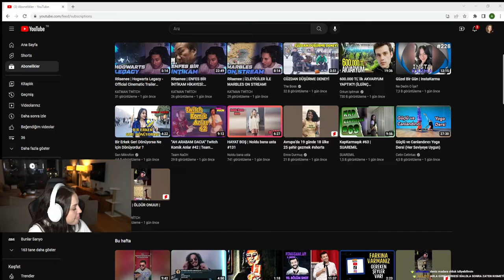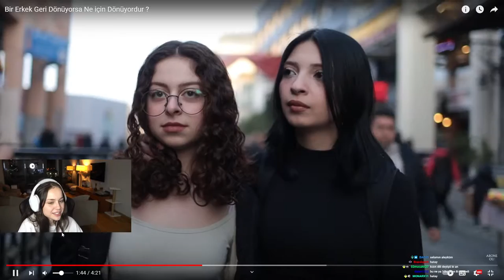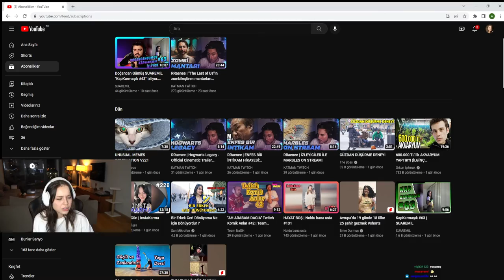ANNA DENİZ | Bir Erkek Geri Dönüyorsa Ne için Dönüyordur ? VİDEOSUNU İZLİYOR! | Sarı Mikrofon